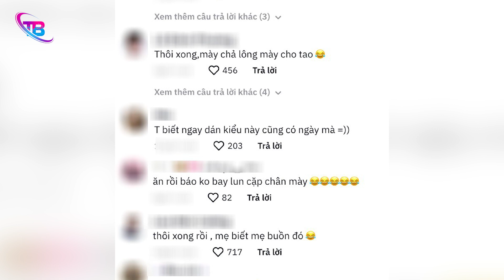Đú trends TÓP TÓP, cô gái đau đớn bay một bên LÔNG MÀY khiến cộng đồng mạng cười NÁ THỞ | TB Trends